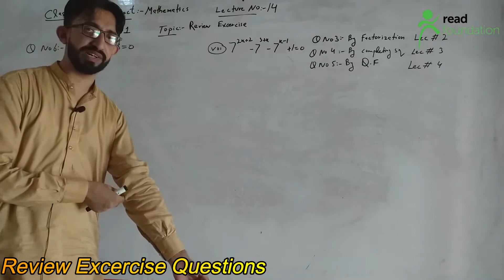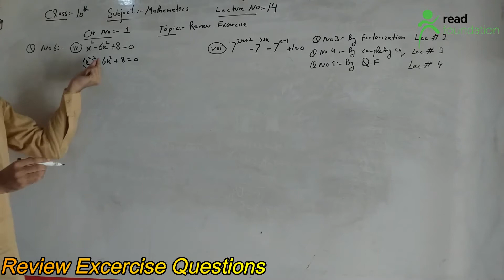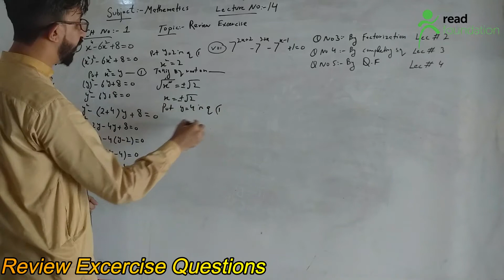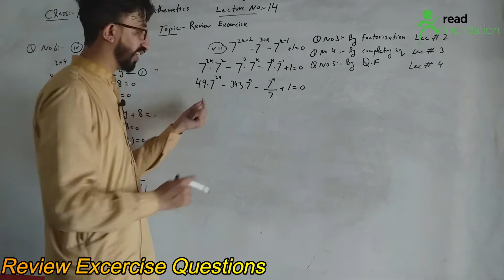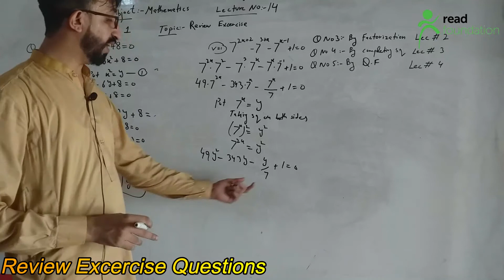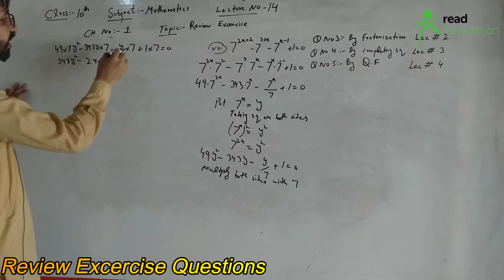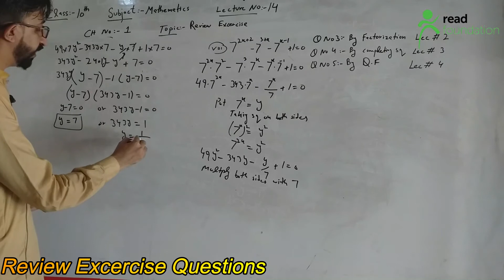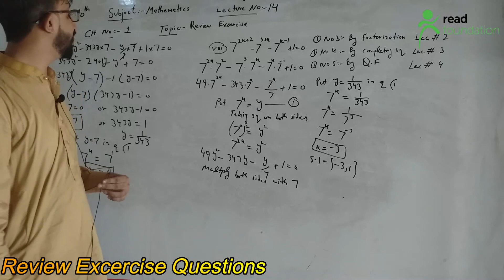10th Class Mathematics Lecture No 14 Ch No 1 Review Exercise Questions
In this lecture we will study about Review Exercise Questions.